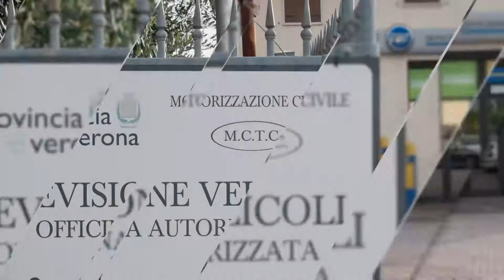RIGHETTI DARIO E C. SAN PIETRO IN CARIANO (Verona)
Siamo, inoltre, specializzati dal lontano 1965 nell'installazione di impianti GPL e metano, su vetture di qualsiasi marca che rispettino le direttive CE. Offriamo, inoltre, un servizio completo che va dalla vendita di auto nuove e usate d'occasione, all'assistenza (officina, elettrauto, gommista). Disponiamo di un centro revisione auto, veicoli fino a 35 q, moto e motocicli.